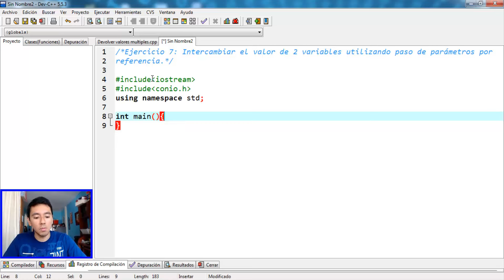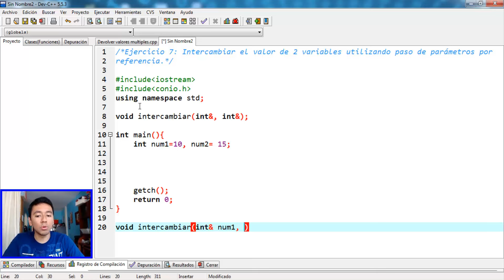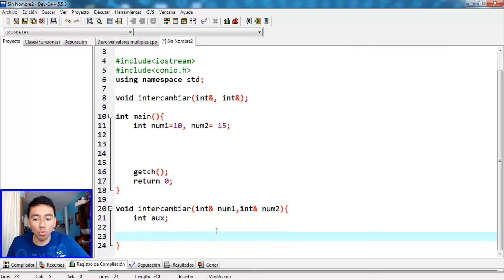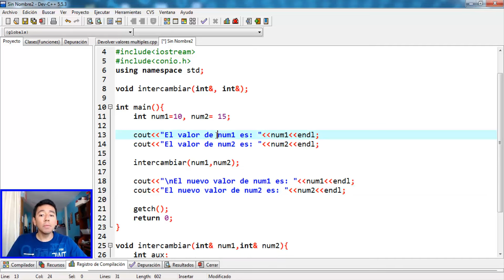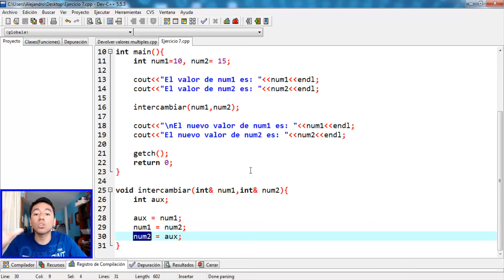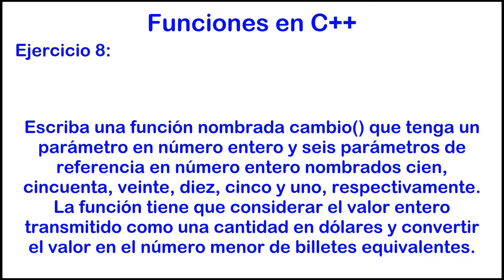70. Programación en C++ || Funciones || Ejercicio - Intercambiar valores de 2 variables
En este vídeo vamos a resolver los siguientes ejercicios:

Ejercicio 7: Intercambiar el valor de 2 variables utilizando paso de parámetros por referencia.

Ejercicio 8: Escriba una función nombrada cambio() que tenga un parámetro en número entero y seis parámetros de referencia en número entero nombrados cien, cincuenta, veinte, diez, cinco y uno, respectivamente. La función tiene que considerar el valor entero transmitido como una cantidad en dólares y convertir el valor en el número menor de billetes equivalentes.

Descarga el código de los ejercicios 7 y 8, en el siguiente link (solo uno).